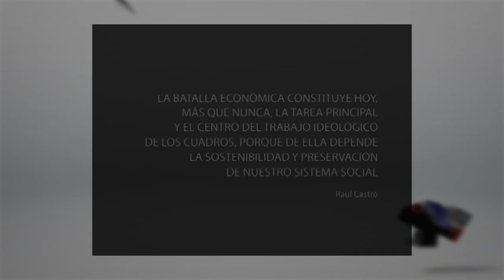Somos y seremos continuidad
Estamos aquí y estaremos, por la dignidad, la entereza, el valor, la firmeza ideológica y el espíritu de sacrificio y revolucionario del pueblo de Cuba, que hace mucho tiempo hizo suyo el concepto de que el Socialismo es la única garantía para seguir siendo libres e independientes. (Raúl Castro Ruz)